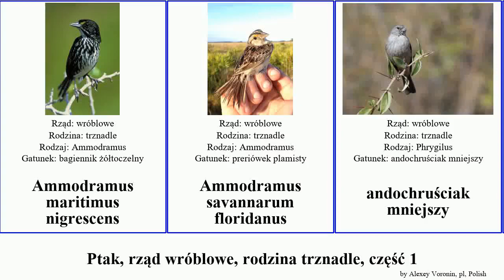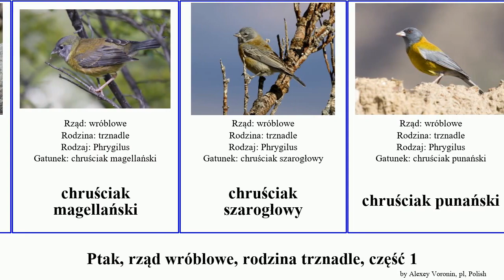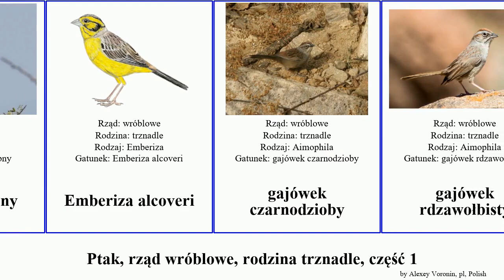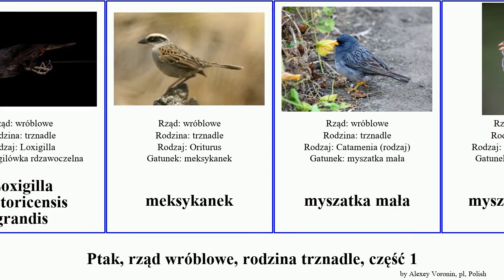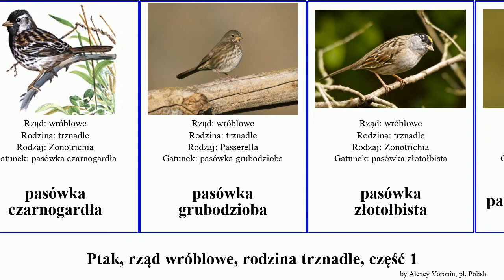Ptak, rząd wróblowe, rodzina trznadle, część 1 pasówka czywik bagiennik junko ciszek chruściak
ptak rząd wróblowe, rodzina trznadle, część 1.
bird of Order Passeriformes Family Emberizidae, Part 1, language: pl.

Ammodramus maritimus nigrescens
Ammodramus savannarum floridanus
andochruściak mniejszy
andochruściak większy
andoczywik rdzawoboczny
andoczywik duży
Atlapetes schistaceus taczanowskii
bagiennik ostrosterny
bagiennik rdzawoskrzydły
bagiennik żółtobrewy
bagiennik żółtoczelny
bagiennik płowy
bagiennik łąkowy
bizończyk
Calcarius
Catamenia (rodzaj)
chruściak czarnogłowy
chruściak magellański
chruściak szarogłowy
chruściak punański
ciszek oliwkowy
ciszek siwogłowy
ciszek ubogi
ciszek zielonawy
czywik białogardły
czywik białowąsy
czywik czarnolicy
czywik mahoniowy
czywik maskowy
czywik ozdobny
Emberiza alcoveri
gajówek czarnodzioby
gajówek rdzawołbisty
gajówek rdzawy
gilówka rdzawoczelna
gilówka rudobrewa
goleńczyk ciemny
głuszek
Junco hyemalis aikeni
Junco hyemalis insularis
junko (zwyczajny)
junko ciemnosterny
junko górski
junko wyspowy
junko złotooki
kokośnik
Loxigilla portoricensis grandis
meksykanek
myszatka mała
myszatka płowa
myszatka śniada
nieszporek
pampasówka szarogłowa
pampasówka szarolica
paskogłowik mniejszy
paskogłowik większy
Passerella iliaca schistacea
Passerella iliaca unalaschcensis
pasówka białogardła
pasówka czarnogardła
pasówka grubodzioba
pasówka złotołbista
pasówka białobrewa
pasówka obrożna
pasówka rudosterna
pasówka szarawa
Pipil czarnogrzbiety
pipil obrożny
Pipil rudoboczny
pipil rudogłowy
polniczek białogardły